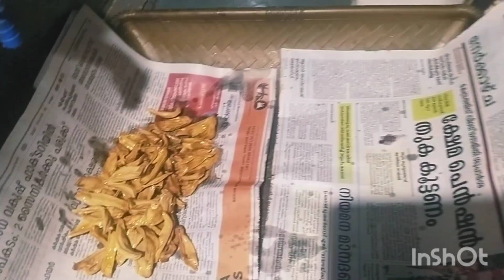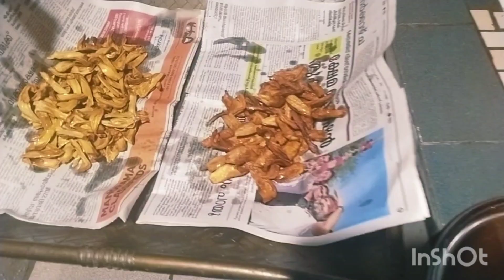നല്ല മഴയും🌧️ ചക്ക കൊണ്ടാട്ടനും കട്ടൻ ചായയും🤤🤤🤤🤤